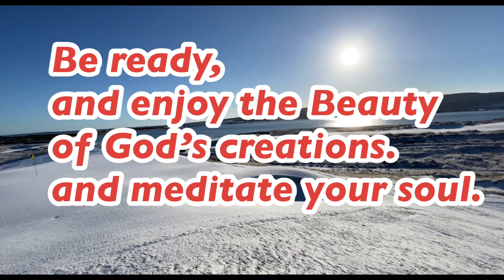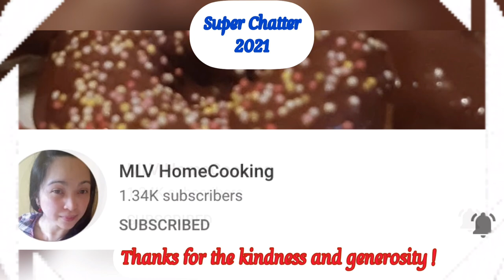THE BEST SCENERY IN MEIKLE FERRY & DORNOCH BRIDGE IN WINTER SEASON| MEDITATE YOUR SOUL| SCOTLAND, UK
The Ness of Portnaculter (known locally simply as Meikle Ferry) is a long narrow headland jutting out north westwards into the Dornoch Firth about 2 miles west of Tain. It is formed by a ridge of gravels, probably fluvo-glacial in origin. Part of this ridge was extensively quarried to provide material for building the causeway across the large expanse of mud flats known as the Tarlogie Scalps on the southern approach to the Dornoch Bridge. Today the headland is mainly used for grazing cattle and sheep but is also a popular place for locals to drive out to, sometimes just to sit and admire the view, sometimes have a picnic, go for a stroll or walk dogs. A little sandy bay on the south side is sometimes used for bathing when there is an exceptional hot spell.